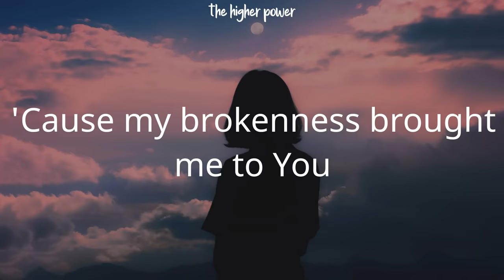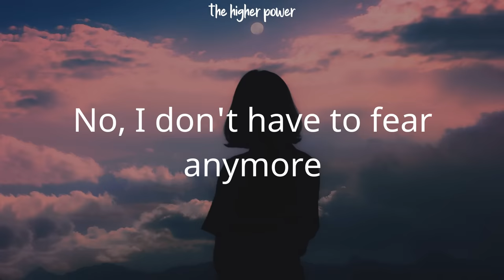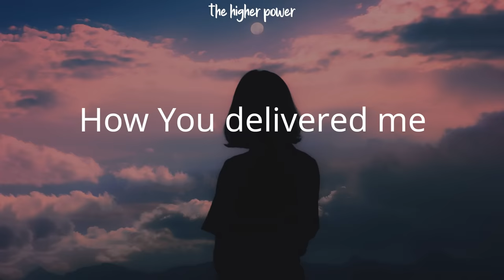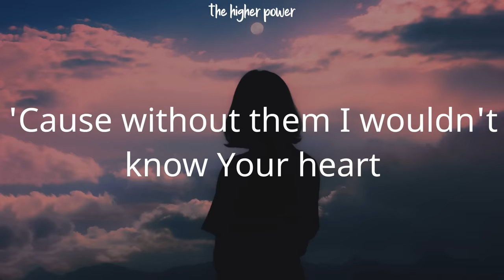I AM THEY - Scars (Lyrics)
Christian song: Scars I AM THEY lyrics

[Lyrics]
"Scars"

Waking up to a new sunrise
Looking back from the other side
I can see now with open eyes
Darkest water and deepest pain
I wouldn't trade it for anything
'Cause my brokenness brought me to You
And these wounds are a story You'll use
So I'm thankful for the scars
'Cause without them I wouldn't know Your heart
And I know they'll always tell of who You are
So forever I am thankful for the scars
Now I'm standing in confidence
With the strength of Your faithfulness
And I'm not who I was before
No, I don't have to fear anymore
I can see, I can see
How You delivered me
In Your hands, In Your feet
I found my victory
I'm thankful for Your scars
And with my life I'll tell of who You are
So forever I am thankful
I'm thankful for the scars

"And now these three remain: faith, hope, and love. But the greatest of these is love." — Corinthians 13:13